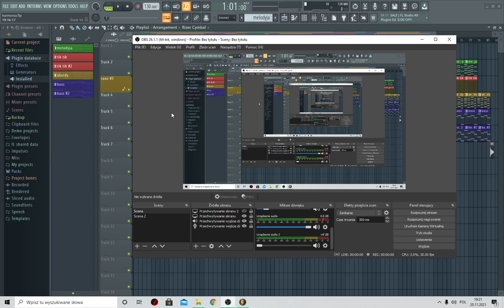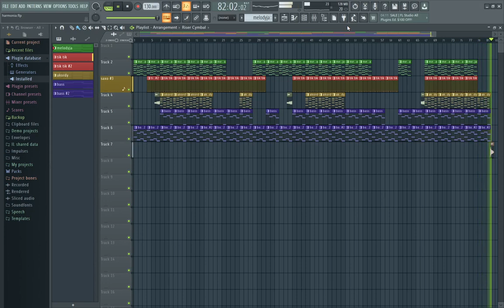białe bueno - NCS song for youtube! my song with no copyrights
my other song with no copyrights